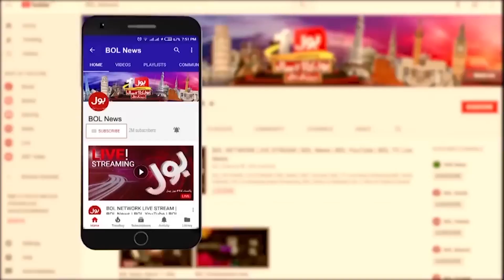Shehbaz Govt Failed | Pakistan Floods 2022 | Breaking News